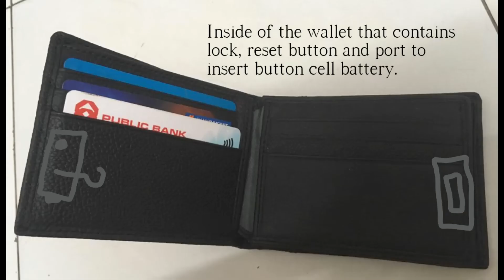Assignment 1 SEC 36 KELVIN CHIAM KAI WOON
Individual Business Pitching